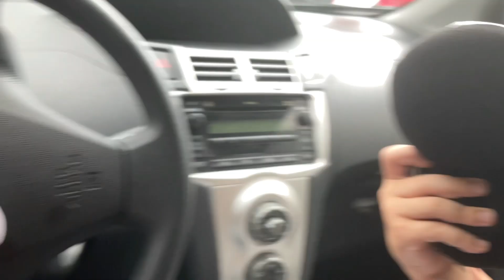The Game Anniversary!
Happy 9 year anniversary to FNAF!!